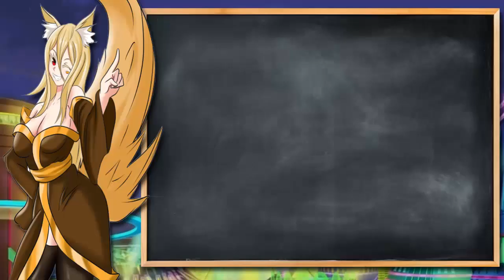LA MALDICION DEL RIVAL EN YU-GI-OH | StormAfrody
Hola Seguidores! Bienvenido a la descripcion Soy su Zorra (Me imagino que lo malpensaste) Youtuber y espero te interese lo que veras aqui que no es mucho

Animes que he subido al Canal en algun momento por si quieres buscarlos luego:

-Pokémon
-Yu-Gi-Oh
-Date a Live
-Edens Zero
-Angel Beast
-GabrielDropOut
-DragonMaid
-La Quintillizas (No podre el nombre original xd)
-Dagashi Kashi
-Komisan no puede comunicarse
-Omamori Himari

Bueno eso es todo lo que Puedo ofrecer en la descripcion ;-; Se que no es mucho pero bueno...tomen un tesito y su Zorra les dice adios.